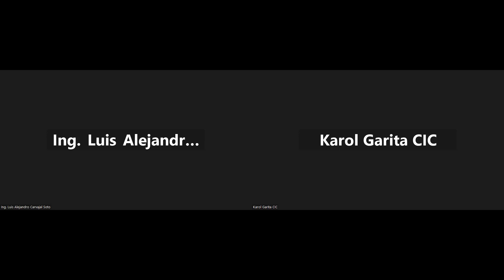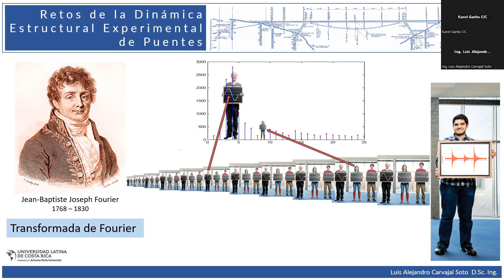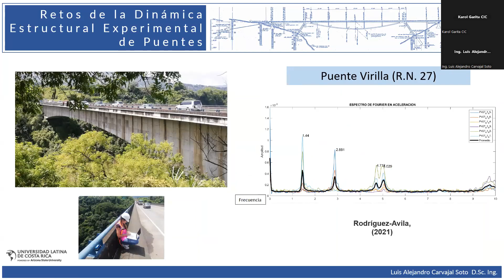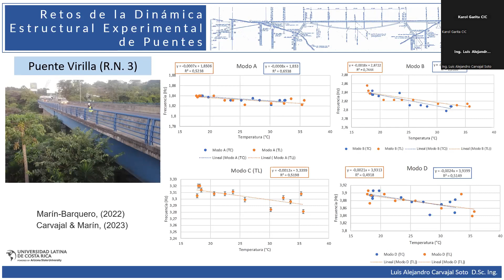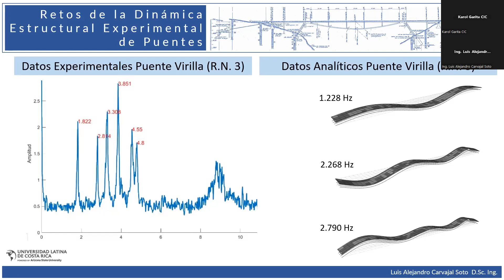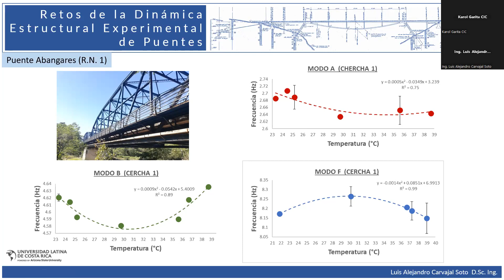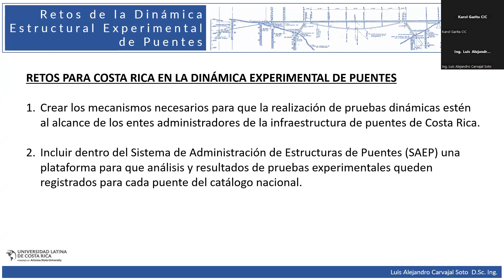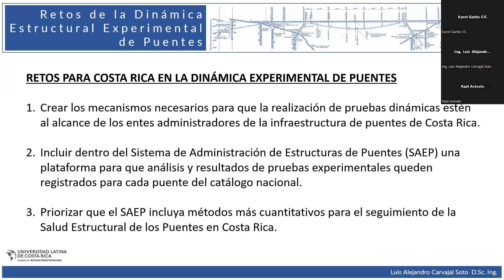Retos de la dinámica estructural experimental de puentes